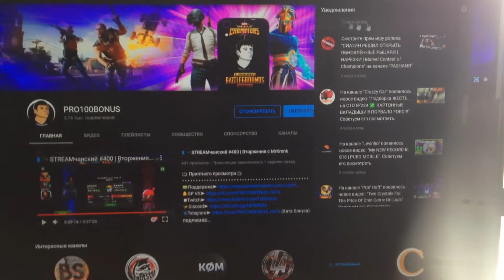📱Marvel: Открытие Кристаллов Рыцаря | Смотрю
🎶Music🎶
Back To The Future - Ofshane
❗ Чуть О Себе ❗
Меня Зовут Александр.
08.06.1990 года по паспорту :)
Что я делаю на YouTube, фсё просто, я Стримлю и мне это
нравится. Менять Мир в лучшую сторону,
не в моей юрисдикции.
💻Характеристики:
◉ Процессор: Intel Core i7 9700
◉ Видеокарта: Nvidia GeForce GTX 1660 TI
◉ Оперативная память: DDR4 8Gb 3200MHz (16g)
◉ Твердотельный диск SSD: 240 Gb и HDD 1 T
◉ МониторЫ: ЛOC и BenQ
◉ Разрешения экрана: Full H 1920x1080
◉ Частота обновления экрана: 70 Hz
◉ Карта Захвата: AverMedia 2plus (4K)
◉ Телефон: Iphone XR